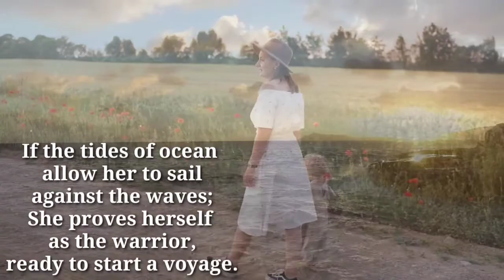Dear Daughter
Poem & Voice by: Sambita Pani
Coordinated by: Sunil Dutta Biswal & Abinash Sahoo